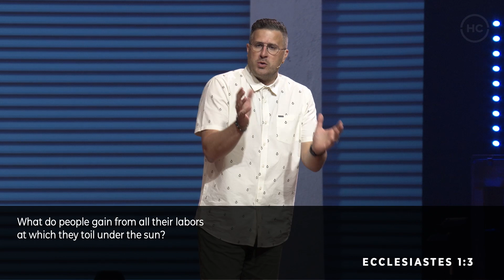The Search Begins | Ecclesiastes | Jonathan Pokluda